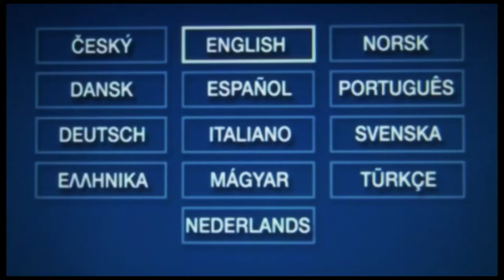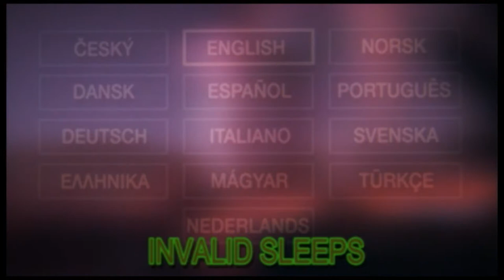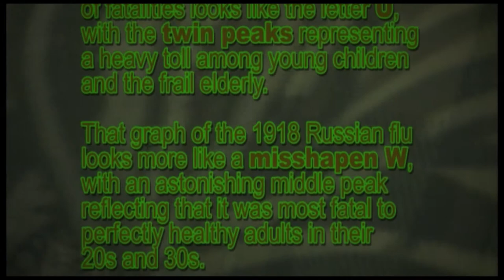Russian Flu - Twin Peaks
Clare kept the box set of Twin Peaks series one for when she felt ill so she could watch it in one go.

Unfortunately her flu was so bad that she slept through much of it, falling into dreams soon after the "previously on..." and waking to the DVD menu most of the time.

This made it difficult to follow? Well I guess it made it more difficult to follow.

We called the video Russian Flu because the phrase "twin peaks" in Google brought it up, the video explains this.